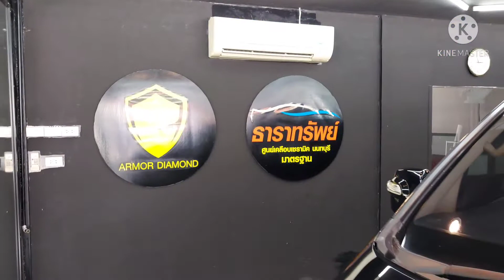เคลือบแก้ว-เซรามิค Hyundai H1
งานสุดหิน สุดโหด กับงานฟื้นคืนชีพ ให้รถกลับมา สวยใส เงางาม อีกครั้ง ด้วยสภาพรถที่ถูกทิ้งร้าง ขาดการดูแลและบำรุงรักษา จึงทำให้สิ่งสกปร,มลภาวะต่างๆเกาะฝังลึก ทำให้สีรถ หม่นหมอง จึงแนะนำโปรแกรม เคลือบเซรามิค 10H High Gloss ที่มาพร้อมงาน
_ล้างสีภายนอก(แบบพิถีพิถัน)
_ล้างอัดฉีด ช่วงล่าง,ห้องเครื่อง
_ขัดสลายคราบสกปรก(ขัดขี้ไคล)
_สลาบคราบฝังลึก(ลูบดินน้ำมัน)
_พิเศษ งานนี้เพิ่มขัดโคมไฟหน้าและคราบน้ำฝังกระจก
_ขัดปรับสภาพผิวเต็มระบบ(ขัดปรับผิวส้ม)
_เคลือบเซรามิค 10H High Gloss ระบบทา 2 ชั้น , ระบบพ่น 1 ชั้น
_เคลือบพลาสติกดำป้องกันแสง UV รอบคัน
_เคลือบกระจกไล่น้ำ
_เคลือบล้อแม็กซ์ / ห้องเครื่อง
ยินดีให้คำปรึกษาเรื่อง การดูแลสีรถ เพียงนำรถเข้ามาตรวจสภาพสี ฟรี เพื่อเลือกโปรแกรมที่เหมาะสมกับรถของคุณ หรือโทรปรึกษาได้ที่ 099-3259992